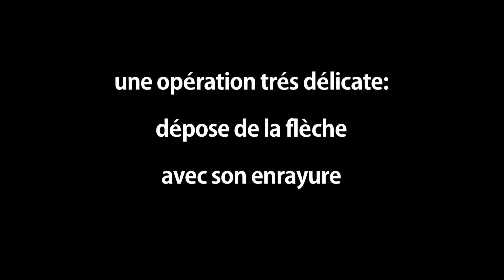5 Depose liteaux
Château de Marmande, dépose de la flèche de la tour, une opération très délicate en plein vent